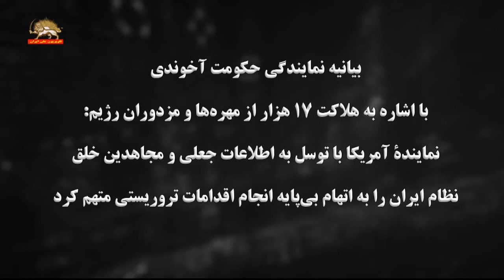نمایندگی رژیم ایران: نیکی هیلی با توسل به اطلاعات مجاهدین خلق ایران را متهم کرد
واكنش پر غيظ و كين نماينده رژيم در ملل متحد نسبت به محكوميت صدور تروريسم حكومت آخوندي در اجلاس شوراي امنيت

بیانیه نمايندگي حکومت آخوندی  با اشاره به هلاكت ۱۷ هزار از مهره‌ها و مزدوران رژيم:
نمايندة آمريکا با توسل به اطلاعات جعلي و مجاهدين خلق
نظام ايران را به اتهام بي‌پايه انجام اقدامات تروريستي متهم کرد

به‌دنبال سخنراني سفير ايالات متحده در سازمان ملل،در محكوميت تروريسم رژیم آخوندي به ویژه در كشورهاي اروپايي، نمايندگي حکومت آخوندی با صدور بيانيه‌يي غیظ و کین آخوندها علیه مجاهدین را برملاکرد و به سوز و گداز و ابراز وحشت از كارزار جهاني مقاومت ایران علیه تروريسم صادراتی رژيم پرداخت:
منبع:ايسنا ۹۷/۸/۲۸

ايران هراسي اعتياد ديرينه نماينده دائم آمريكا در سازمان ملل است

تلويزيون رژيم - ۲۹ آبان ۱۳۹۷

 نمايندگي ايران در سازمان ملل اتهامات نماينده مستعفي آمريکا را ضد ايران بي اساس دانست و تأکيد کرد  نيکي هيلي به ايران هراسي اعتياد ديرين دارد.

 نمايندگي ايران در سازمان ملل در بيانيه‌اي افزود نماينده آمريكا با توسل به اطلاعات جعلي منافقين سازمان تروريستي شناخته شده که مسول کشتار بيش از ۱۷هزار ايراني و بسياري ازعراقي ها است ايران را به اتهام بي پايه اقدامات تروريستي متهم کرد.

منبع: تلويزيون رژيم (شبكة خبر): ۹۷۰۸۲۹